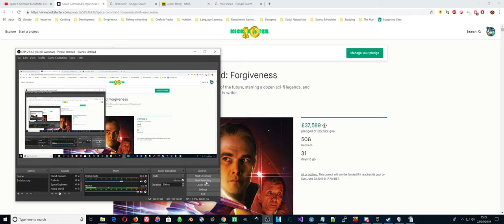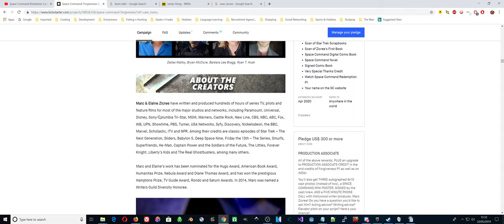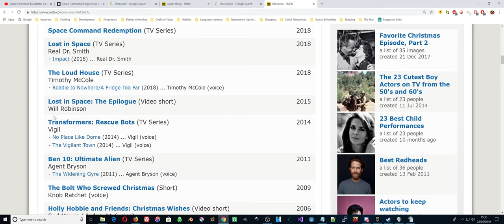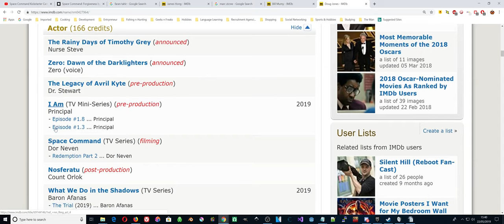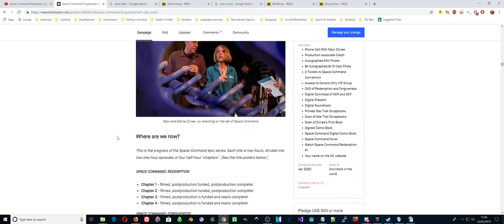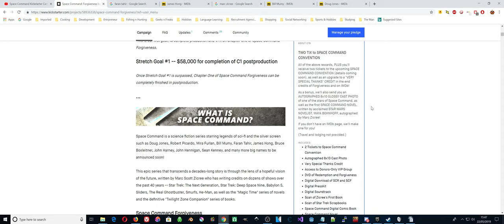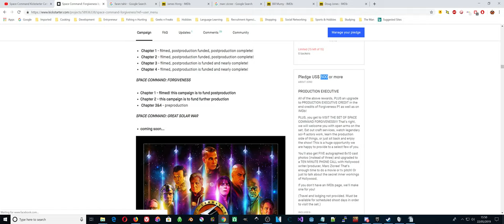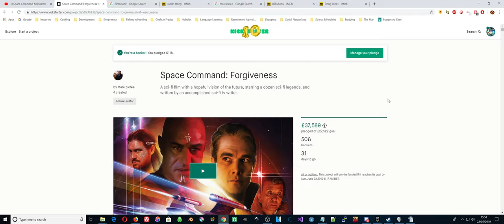My Space Command: Forgiveness Kickstarter Pledge just to get my own IMDb page!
Space Command: Forgiveness Kickstarter has just started, and I opted for the $100 pledge, mainly to get my own IMDb page. Yes, very vain of me, but hey, do whatever gives you a good buzz, just as long no harm comes to others 😁

I will probably up the pledge to $500, just so that I can get the title of Production Executive and have that added to the film credits and IMDb page.

Related URL links